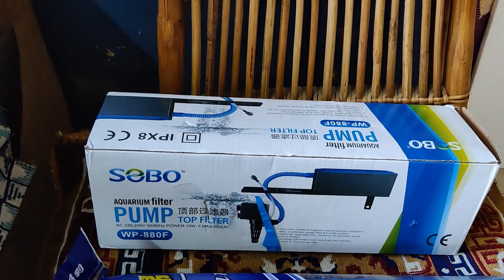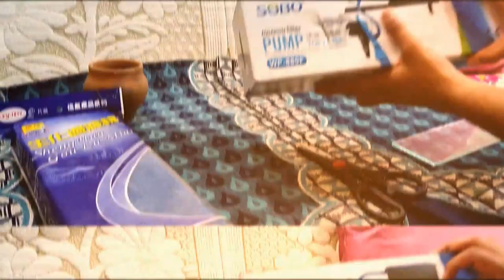How to install Top Filter | Vlog 6 | SOBO WP-880F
Hi there... In this vlog I will be replacing my old filter with New SOBO WP-880F  aquarium filter aka TOP Filter in my 1 ft x 1.5 ft Tank because the old filter is not that suitable for the Cichild fish tank as water is turning pale yellow in very quick intervals.

In this vlog I will show you how I unbox the SOBO WP-880F aquarium filter & installed it on my Cichild tank.

So LETS START The Vlog... :)

Materials required as follows:

1. Tank - 1 ft x 1.5 ft
2. Sand
3. Fish Food
4. Bio-Balls
5. Ceramic Stones
6.Sobo Aquarium Filter WP-880F
7. Aquarium Fish Tank Siphon Vacuum
8. Cichlid Fishes

1. Mic
2. Tripod
3. My Smartphone

I'll be needing your support to grow my channel and bring lots of amazing stuff which you'll enjoy watching.

Enjoy!! Peace out!! :)